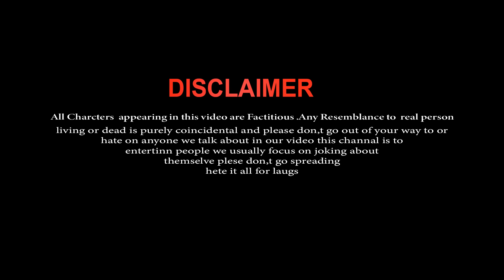Rula Ke Gaya Ishq | Heart Touching Sad Love Story | Stebin Ben | Hindi School Love Story | Adi GM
Hi Guys Our New Video 🎬 Out Now Heart Touching Story Ke Sat Heart Touching
Sad Song 🎼With 🎸Stebin Ben Song  ..So Guys Full Watch And enjoy The Story

:- Video Credit :- 🎥
Cast                 : Adi,Sumi & Puja
Co Cast           :Sumon
Edit                  : Samrat
Camera & Colur  :  Samrat Singh
Directed By    : Samrat
Management :  GM Mallik

🎼 Song Credit 🎹
Song - Rula Ke Gaya Ishq
Composer - Sunny Inder
Singer - Stebin Ben
Lyricist - Kumaar
Song Lyrics :
Rula Ke Gaya Ishq

Song Lyrics :
Oho ho...
Oho ho... o...
Kaash tu mere haq mein hota
Banke yaqeen shaq mein hota
Par aisa hua nahi
Tu hai meelon door kahi
Tere sang pal do pal ko
Hasna jo chaaha to..

Ke maane nahi dil ye mera
Kaise chup main karaaun ve

Yaar bichhda mila de koi
Aankhaan raundiyan zaar zaar
Hansa de koi...

Khaabon se zyada aansuon se dosti kar baithe
Jeene ki khwaahish mein lamha lamha mar baithe

Tu aise juda huaa
Main raat tu subah hua
Tujhpe main marta raha
Tujhe yaad main karta raha

Bhula ke gaya ishq tera
Rula ke gaya ishq tera